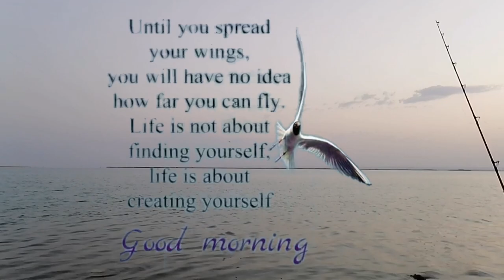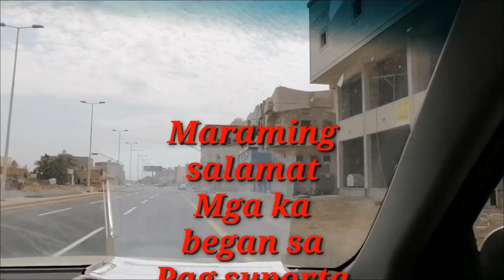BIG CATH HAWKS BILL TURTLE Sarap Pulutan 😁 (Joke) bawal po Yun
BIG CATH HAWKS BILL TURTLE

Di po Inaasahan sumabit sa kawil ang pagong na Yan pinicturan lng namin sya at pinakawalan din bawal ba bawal po yang patayin at kainin Kaya kung makaka huli po kayo ng ganyan mga began hayaan natin Maka wala dahil ko konti na ang lahi nila Para makita pa ng mga susunod na henerasyon

Salamat mga began paki pitik na din ang ating like, comments and subscribe paki Sipa na din ang ating notification bell button Para sa mga susunod nating VIDEO keep safe tayong lahat mga began GOD BLESS

Baseng Goreng

"COPYRIGHTS"